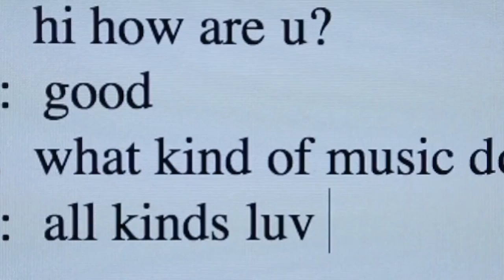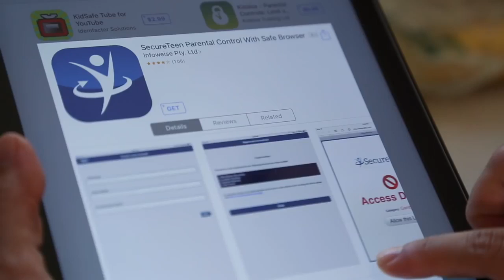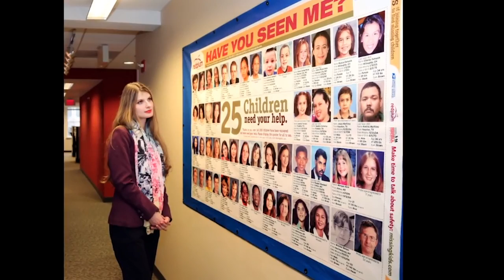Alicia's Story - Spoken Word by K Soul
The story about the abduction of 13 year old Alicia Kozakiewicz told through the art of spoken word.

ALL THE GEAR I USE:
Studio Mic
Camera Battery
External Hard Drive
Cell Phone Lenses